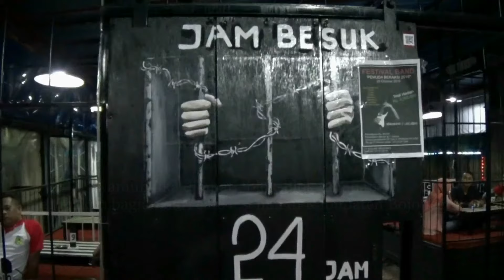Penjara Serasa Warung Kopi